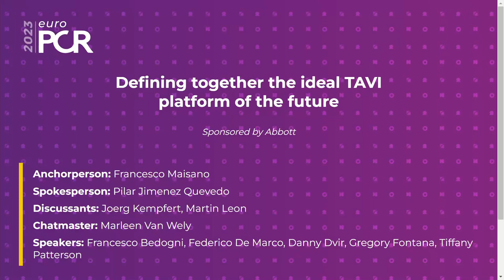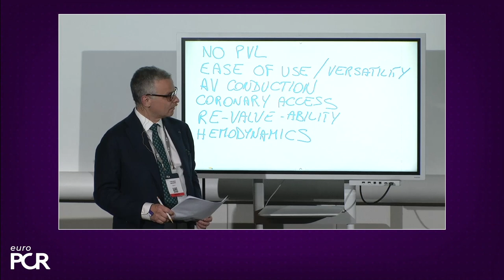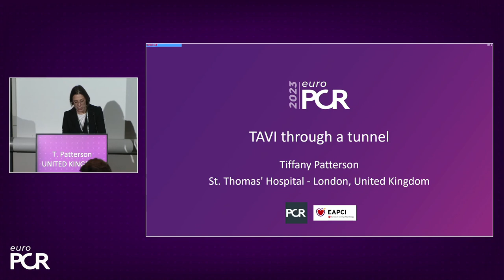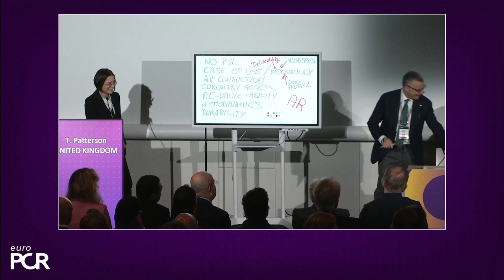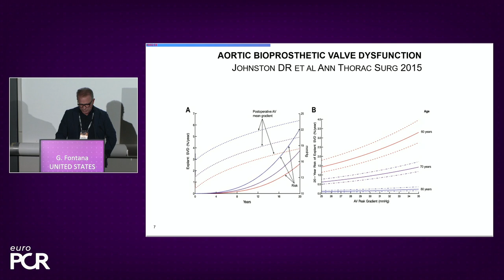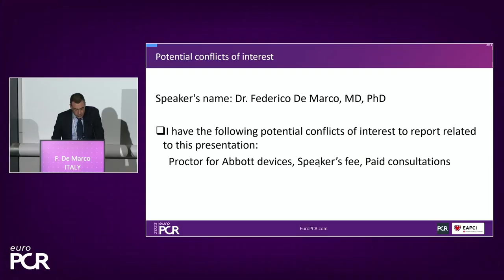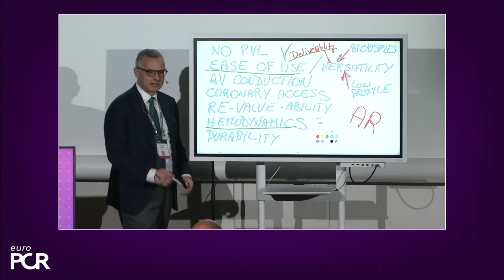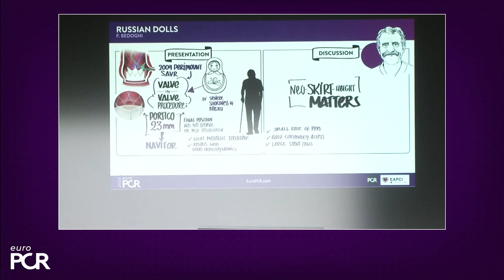Defining together the ideal TAVI platform of the future - EuroPCR 2023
How to successfully plan and access a TAVI procedure using ultrasound guidance?
How to close a TAVI procedure using suture-based vessel closure devices? How to manage vascular complications during and after TAVI procedures? Join the speakers in this brainstorming session and imagine what tomorrow's ideal TAVI platform might look like, the one that will be the best option for the largest majority of patients.